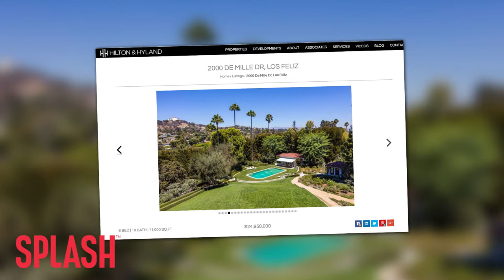Angelina Jolie Eyes $25M Historic Cecil B. DeMille Estate | Splash News TV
Angelina Jolie is looking for a new home, and has her eye on the $25 million dollar Cecil B. DeMille estate in Los Angeles.

Angelina Jolie needs at least six rooms in her home for her kids, oh, and we guess if it's a historic Hollywood mansion that doesn't hurt either.

According to the New York Post's Page Six, Angelina has her eye on the $25 million dollar Cecil B. DeMille estate in Los Angeles, which was previously owned by the "founding father of US cinema."

Angelina is in luck in terms of space... The 1913 built estate reportedly has six rooms, 10 bathrooms and sits on 2.1 elevated acres in a classic, old Hollywood neighborhood.

After her split from Brad Pitt, Angelina hopes to "make this her new home."

Of course, Angelina will continue her humanitarian endeavors around the globe, but it seems like a $25 million dollar home base would be a pretty sweet place to curb that jet lag.